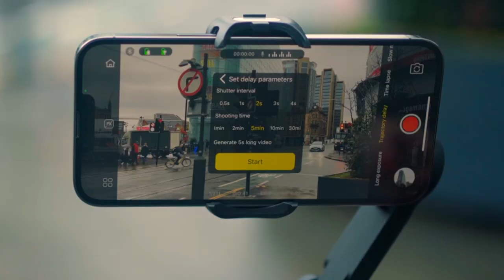AOCHUAN 3 осевой ручной шарнирный стабилизатор для смартфона